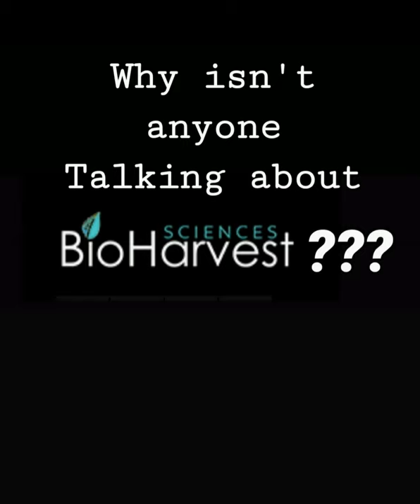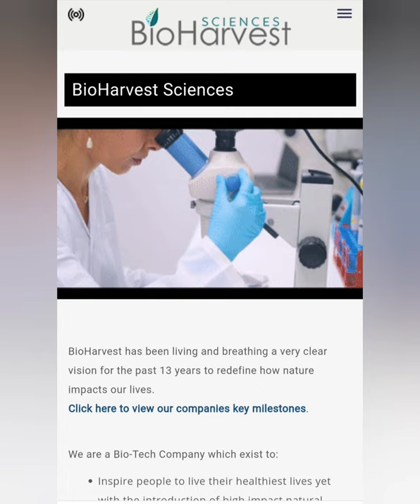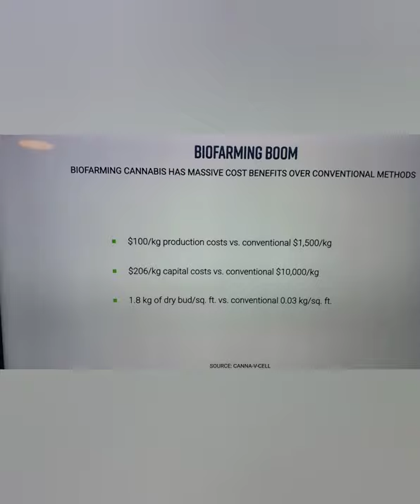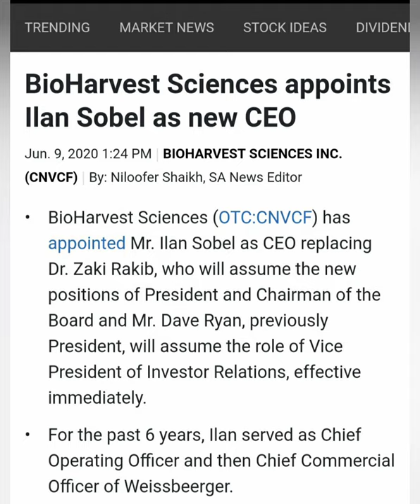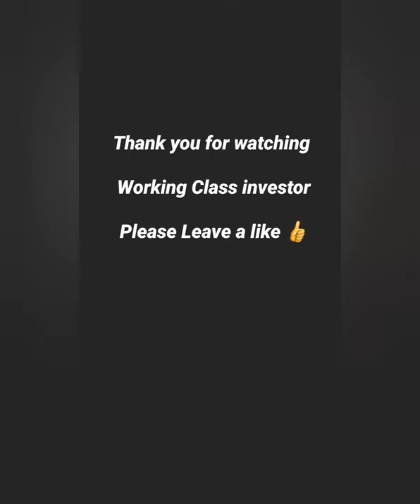Why isn't anyone talking about Bioharvest Science inc ??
Working Class investors comments on why he thinks Bioharvest Science inc is in the Road to Success